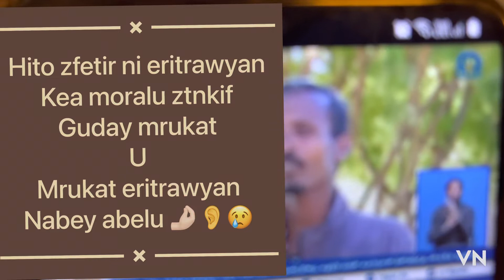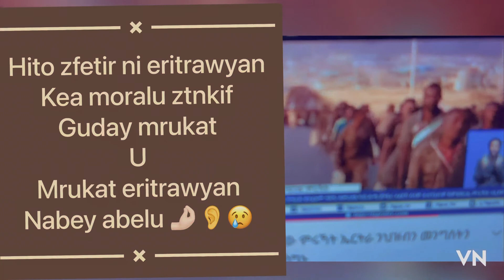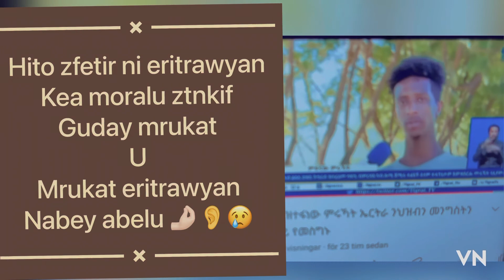Guday mrukat eritra nabey abelu 🤔😢